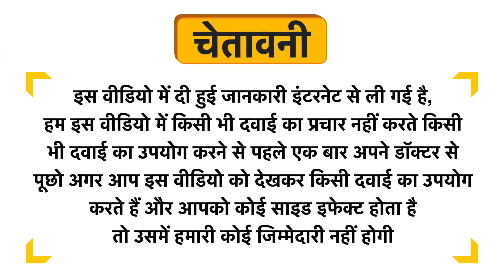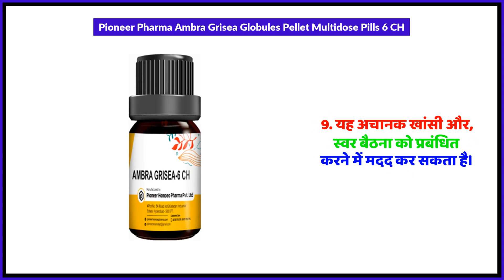Pioneer Pharma Ambra Grisea Globules Pellet Multidose Pills 6 CH Uses in Hindi | Side Effects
Pioneer Pharma Ambra Grisea Globules Pellet Multidose Pills 6 CH Uses in Hindi | Benefits | Side Effects | Dose

Pioneer Pharma Ambra Grisea Globules Pellet Multidose Pills 6 CH Uses in Hindi
Pioneer Pharma Ambra Grisea Globules Pellet Multidose Pills 6 CH Kis kaam aati hai
Pioneer Pharma Ambra Grisea Globules Pellet Multidose Pills 6 CH Review
Pioneer Pharma Ambra Grisea Globules Pellet Multidose Pills 6 CH Side Effects
Pioneer Pharma Ambra Grisea Globules Pellet Multidose Pills 6 CH ke fayde in hindi
Pioneer Pharma Ambra Grisea Globules Pellet Multidose Pills 6 CH how to use